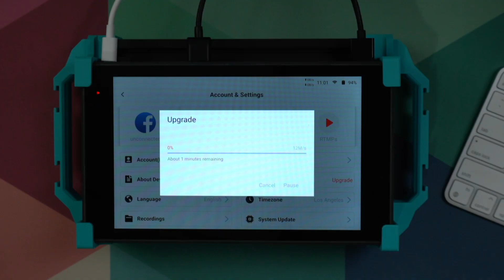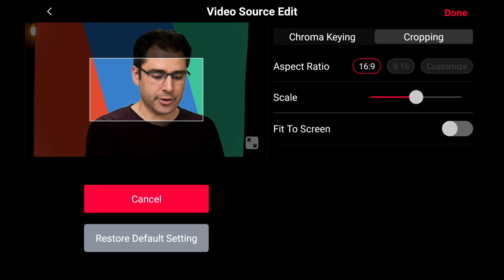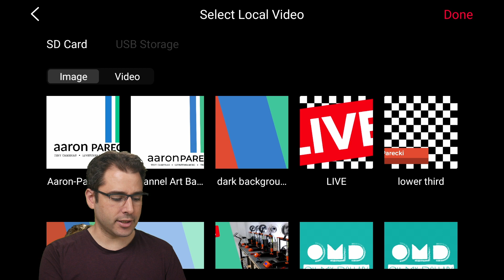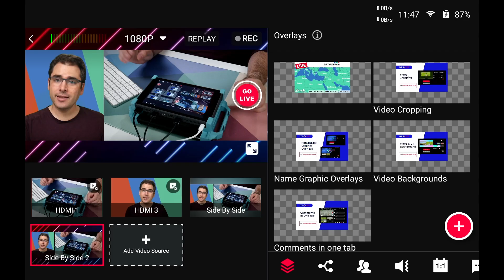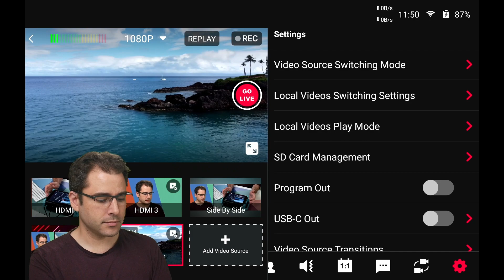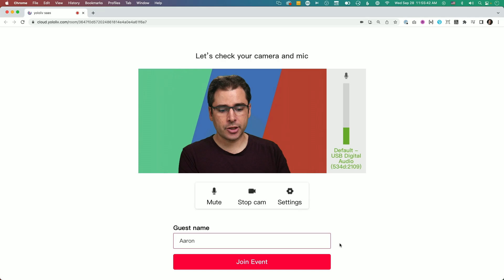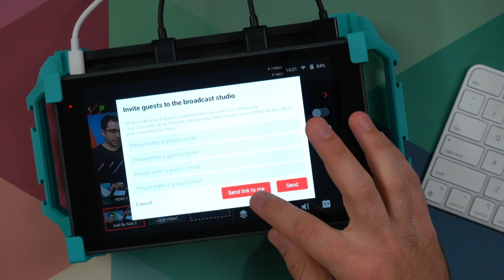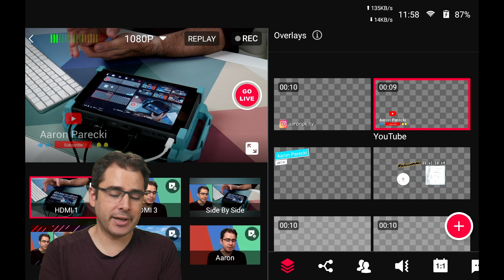What’s New in YoloBox Pro v3.0.0 – Video Cropping, Save All Settings, Name Overlays and many more!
YoloBox Pro 3.0.0 is here and packed with plenty of shiny new features to make your live steam gold medal-worthy! Now let’s dive in with Aaron Parecki.

Timestamps:
00:00 Intro - YoloBox Pro v3.0.0
00:40 Video Cropping
01:49 Name &Lock Your Graphic Overlays
02:52 Live Stream Settings Are All Saved
04:05 Video & GIF Background for Multi-views
05:07 Comments from All Platforms in One Tab
05:30 Local video can loop or stop at the end of the video
06:36 Adding Similarity&Smoothness options for Chrome key
06:58 Adding border for Side-by-Side
07:07 Inviting Guest Optimized
07:20 Conclusion - Aaron’s Favorite Features

About YoloLiv:
The industry’s first REALLY all-in-one live production system provider. Started with an idea of building the next generation live streaming tools, YoloLiv helps brands to build trust with customers, create brand awareness and boost business growth.